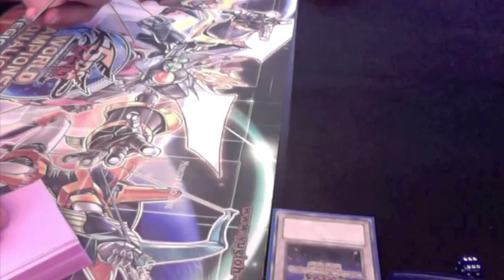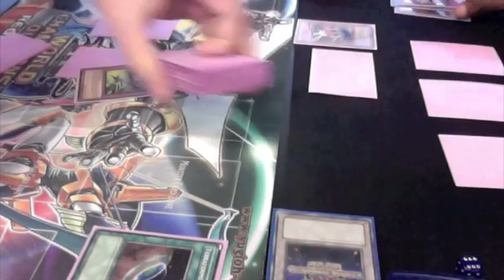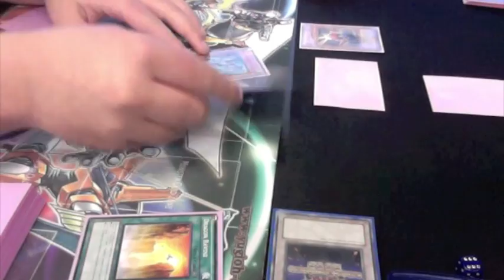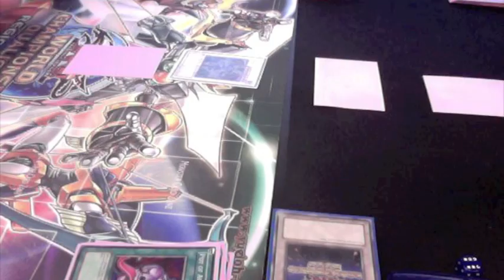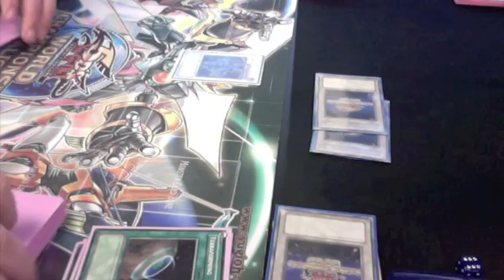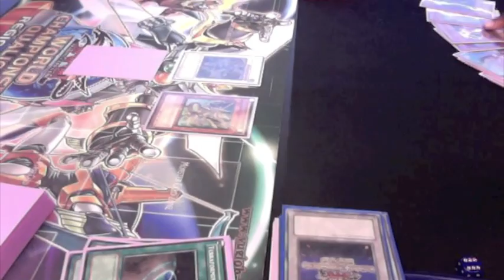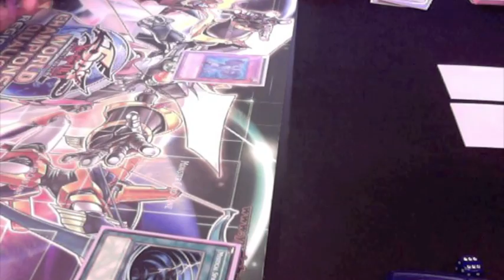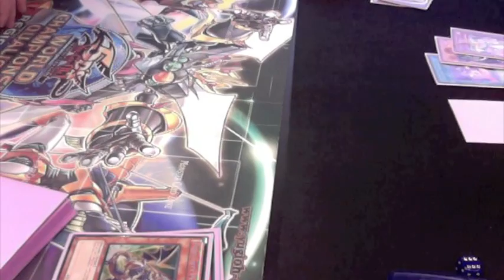Dragunity vs. Chaos Plant Game 2